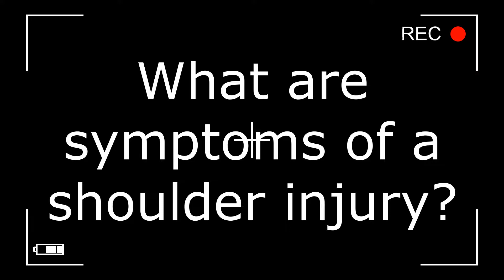What Are Symptoms of a Shoulder Injury?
Dr. Mark Roczey of South Orange Chiropractic Center in South Orange, NJ discusses shoulder pain, which is one of the most common conditions that the chiropractors treat.